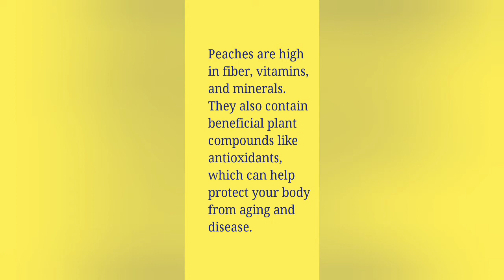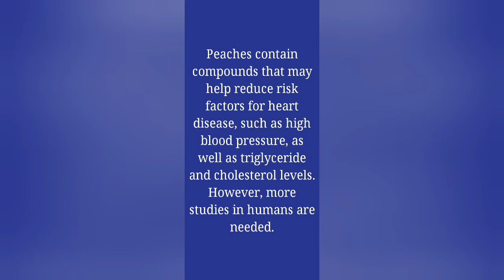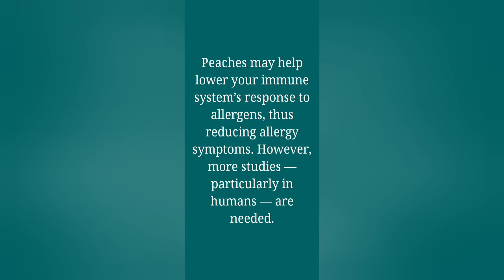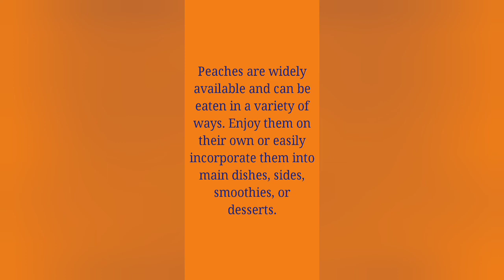10 Surprising Health Benefits and Uses of Peaches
10 Surprising Health Benefits and Uses of Peaches
Health Top